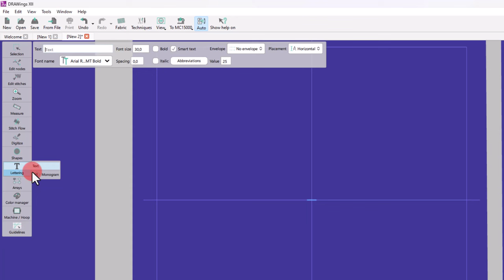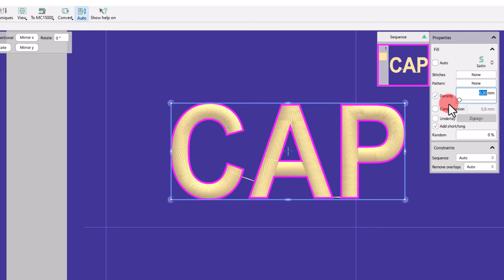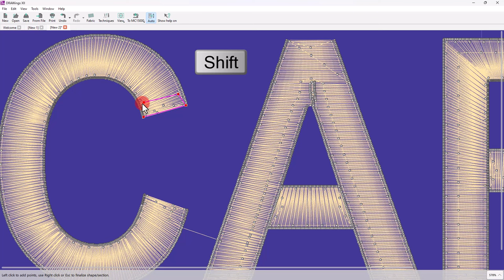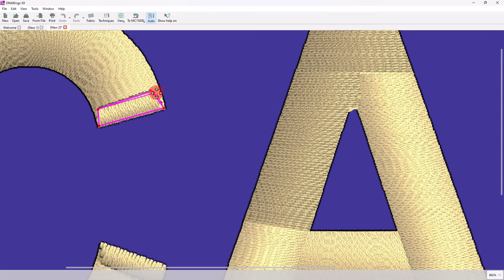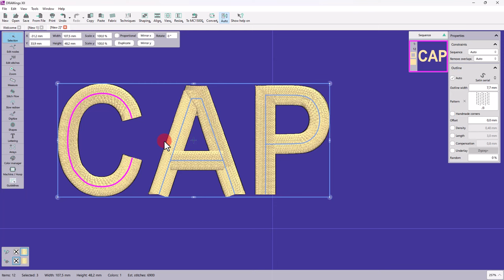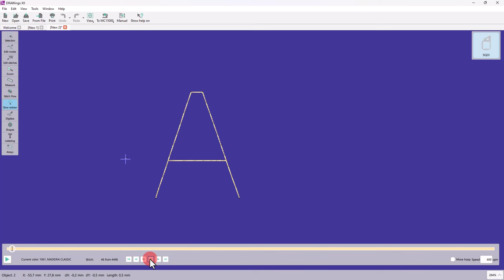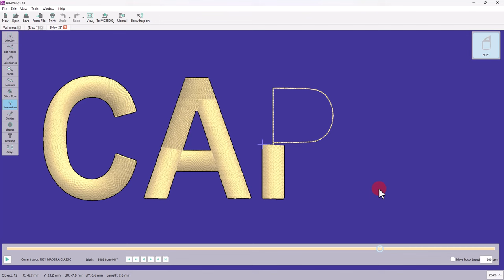Puff Foam embroidery: Mastering 3D Embroidery on Hats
Mastering 3D Embroidery on Hats with puff foam! Embroidery isn't just about flat designs anymore; it's about bringing your creations to life, quite literally! With the advent of advanced techniques like puff foam embroidery, your designs can now pop off the fabric, giving them a remarkable 3D effect. In this blog post, we'll explore how you can achieve stunning 3D embroidery on hats using DRAWings PRO Embroidery software.